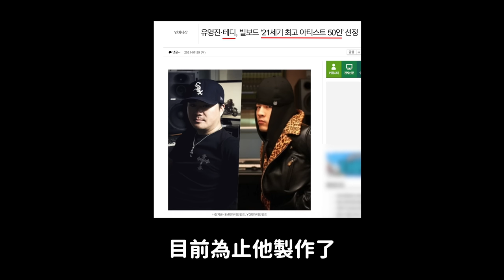真正的BLACKPINK妹妹團？TEDDY攜手Mnet製作女團/防彈V入伍消息 讓韓網驚訝的理由｜DenQ